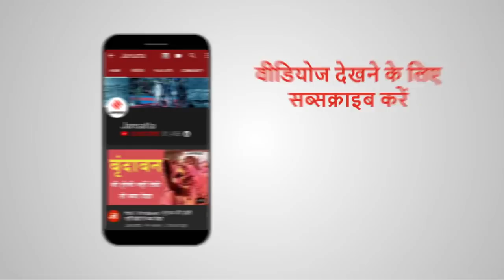Lebanon में 2750 टन Ammonium Nitrate से कैसे हुआ धमाका? 73 की मौत, 3700 घायल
Lebanon की राजधानी बेरुत में मंगलवार को हुए एक बड़े धमाके में 78 लोगों की मौत हो गई। वहीं, 4 हजार से ज्यादा लोग घायल हो गए हैं। इस रिपोर्ट में जानते हैं कि आखिर लेबनान में ये धमाका क्यों हुआ? और इसके पीछे किसका हाथ है? और समझते हैं कि क्या ये कोई आतंकी हमला है?